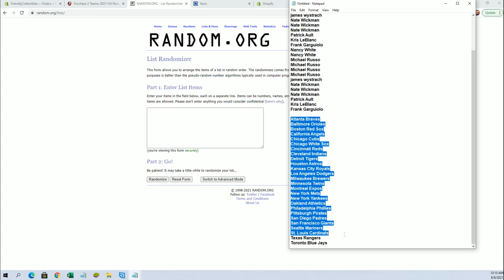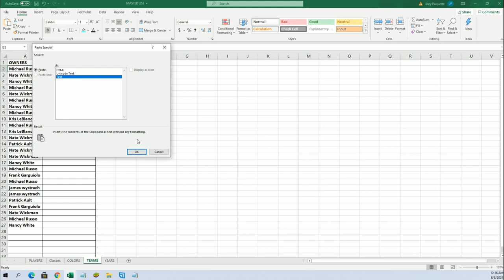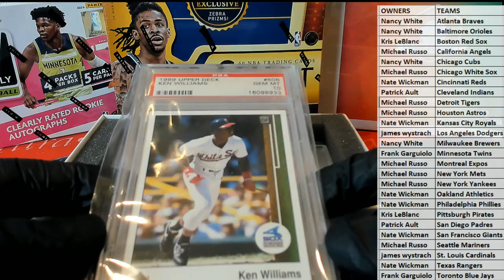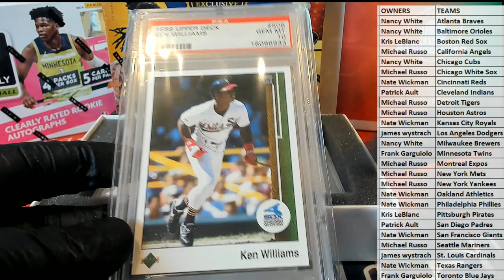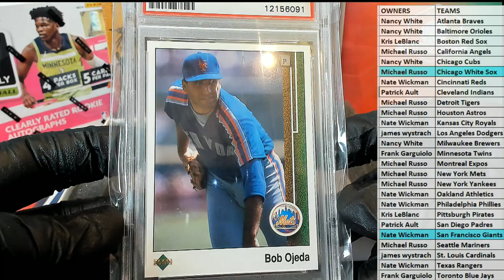2021 Hit Parade 1989 Baseball PSA 10 Edition Series 1 Hobby Box ID 21HP89BASE108